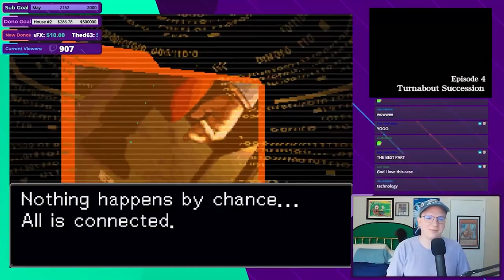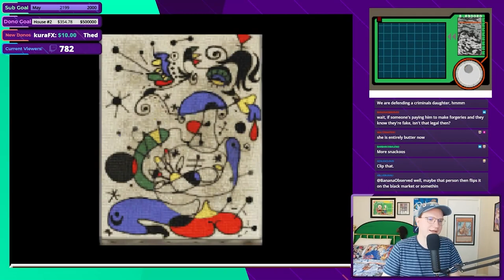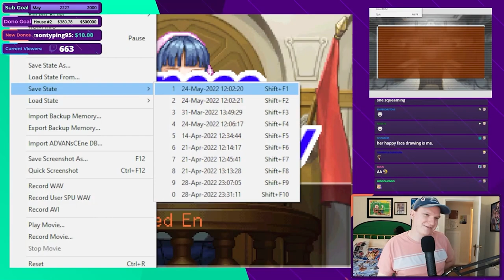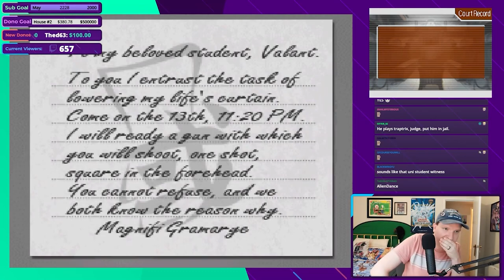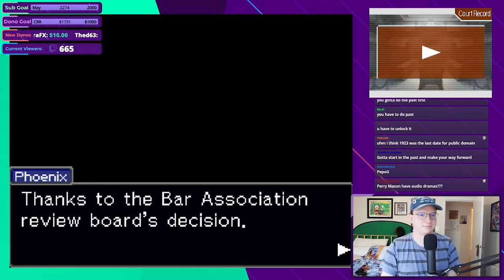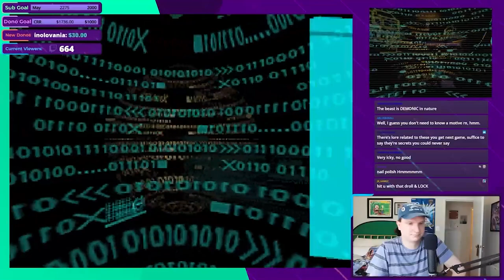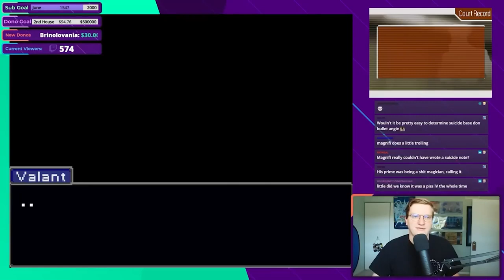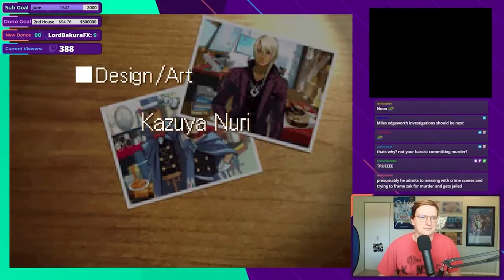TURNABOUT SUCCESSION (MBT's Apollo Justice Playthrough: 4-4)